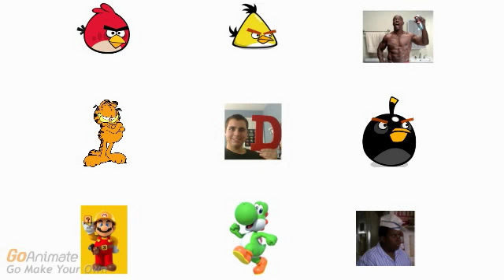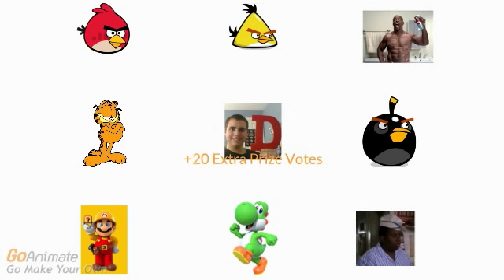Character Elimination 16 (VOTING CLOSED)